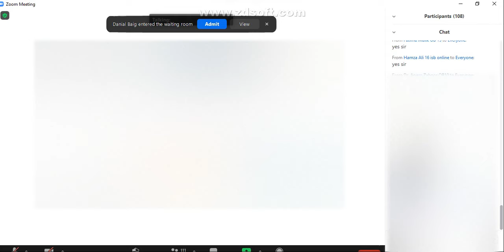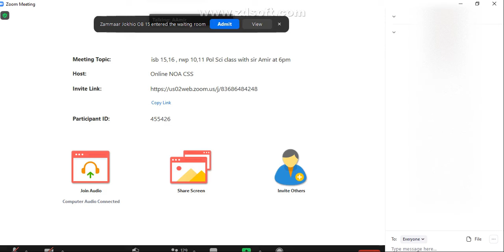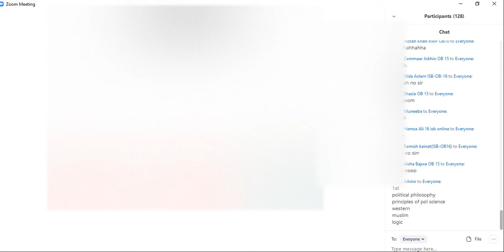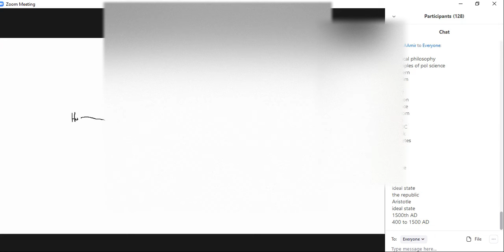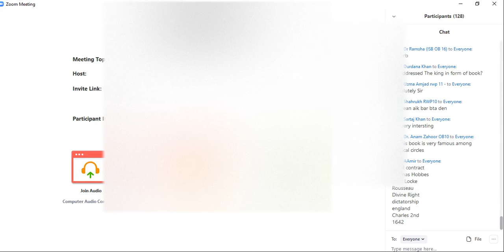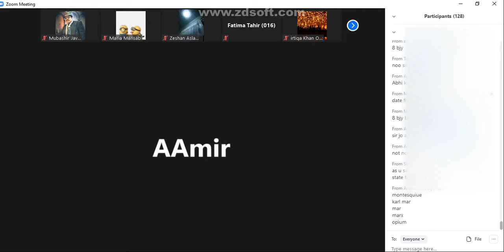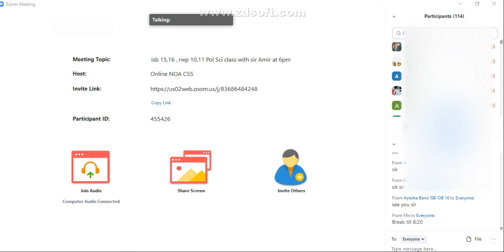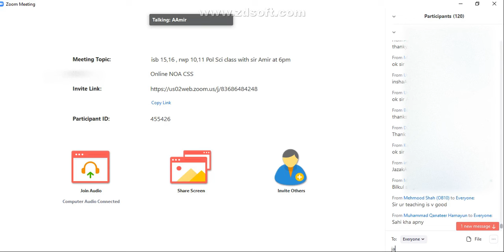Lecture 01 || Introduction to Political Science || by Sir Amir Khan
introduction to political science how to think for yourself about politics,